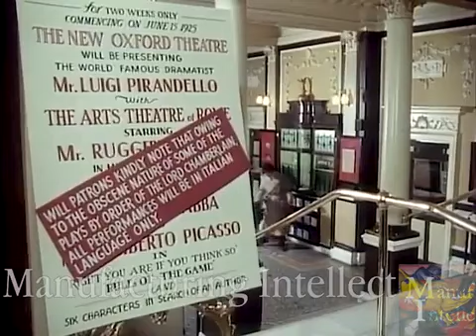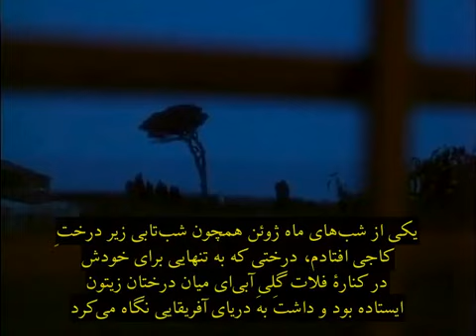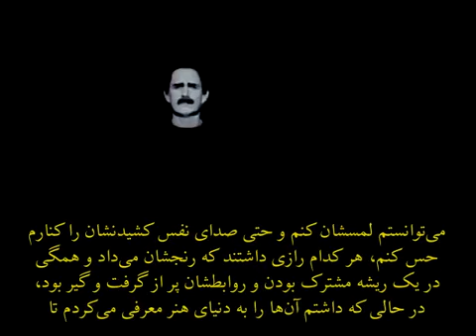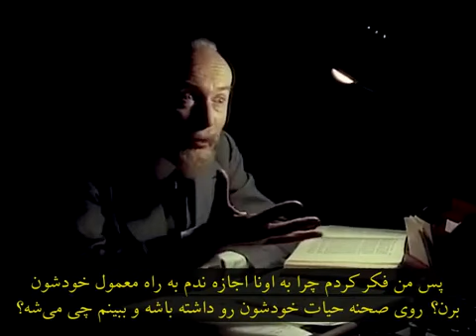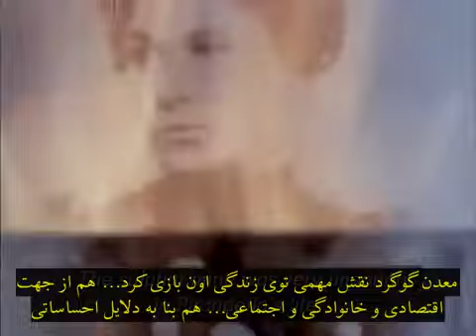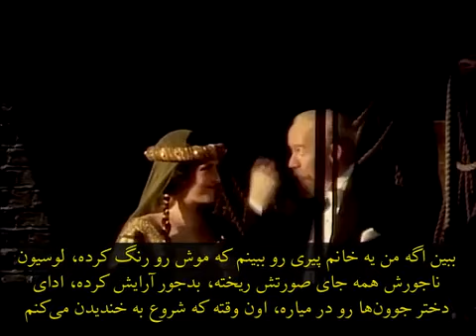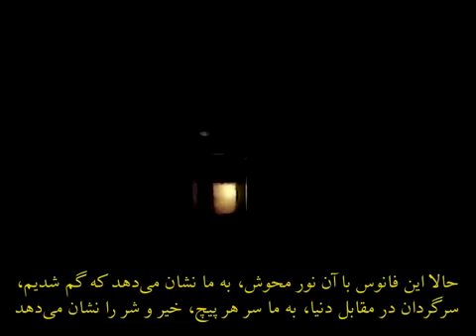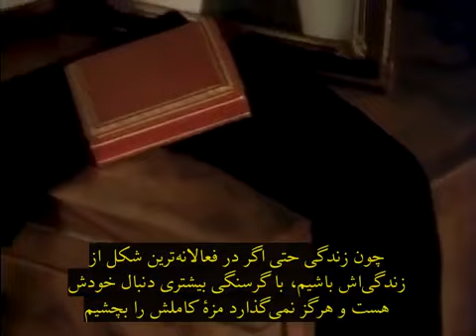مستند لوئیجی پیراندلو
زیرنویس فارسی
مترجم: آراز بارسقیان

«لوئیجی پیراندلو» در سال ۱۹۳۴ موفق به کسب جایزۀ  ادبی نوبل شده، زندگی شخصی دشواری را پشت سر گذاشته است. اختلال روانی همسرش یکی از تراژدی های زندگی او بوده اما نکتۀ درخور توجه این که او بهترین آثارش را در دورۀ سراسر رنج باری که از همسرش مراقبت می‌کرده و فقر مادی آزارش می‌داده پدید آورده است.

این بازتولید لحظات زمانی است که در سال ۱۹۲۵ هنگامیکه «لوئیجی پیراندلو» گروه خود را به عنوان بخشی از یک تور جهانی به انگلستان برد، زمانی که به دور از نورپردازی مناسب، به تماشای تمرینی اجرای بازیگران نشسته بود با ماهیت متناقض زندگی اش روبرو می شود،

بخش هایی از «شش شخصیت در جستجوی نویسنده»، «هانری چهارم»، «اگر فکر می کنید حق با شماست« و «قوانین بازی» به روی صحنه می‌روند، ضمنا یادداشت‌های زندگی‌نامه‌ای که توسط خود پیراندلو نوشته شده است، زاویه جدیدی از عذاب درونی ارائه می‌دهند که به کار او جان می‌بخشد،

«جولیان میچل»؛نمایشنامه‌نویس؛ و «لئوناردو سیاسیا»؛ رمان‌نویس؛ با دید انتقادی، آثار «لوئیجی پیراندلو» را تحلیل می‌کنند.